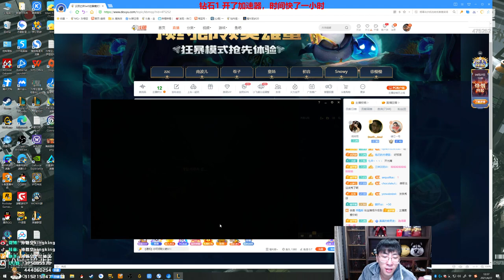【猴哥】蘭林漢悟空：悟空VS劍魔 韓服（鑽二）你們要幹什麼一個人打出三個技能 （20210430P7）